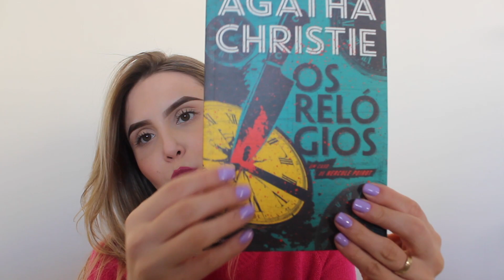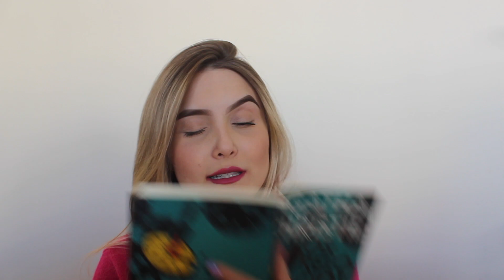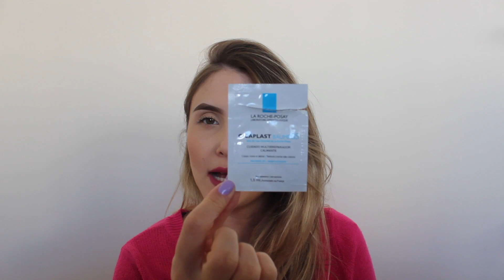COMPRINHAS DE ABRIL - Maafeebarbosa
O vídeo de hoje é mostrando minhas comprinhas de Abril, espero que gostem!